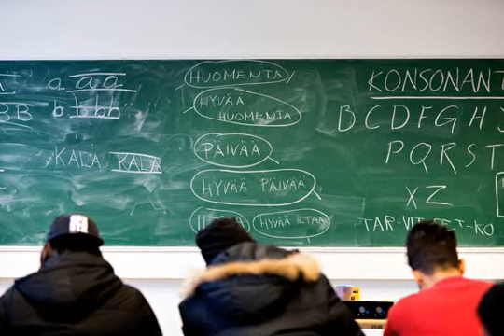Kohti reilumpaa turvapaikkapuhuttelua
Teksti ja ääni: Aziz Sheikhani
Kuva: Etelä-Suomen Sanomat
Musiikki: internet